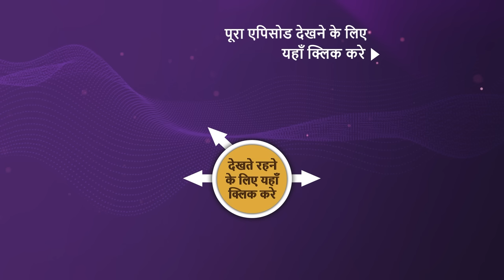NEW! Katha Ankahee - Ep 260 | 1 Dec 2023 | Teaser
Episode 260: नई Katha की शुरुआत
Katha rushes to Viaan when she is about to start a new beginning. Raghav surprises everyone by giving his blessings for Katha and Viaan's relationship. Will Aarav be able to reconcile with Viaan and finally forgive him? How will Viaan react to this? What happens next?

Show Name: Katha Ankahee
Cast: Adnan Khan, Aditi Dev Sharma, Sheen Dass, Samar Vermani
Episode: 260
Director: Ravi Bhushan
Producer: Sujoy Wadhava